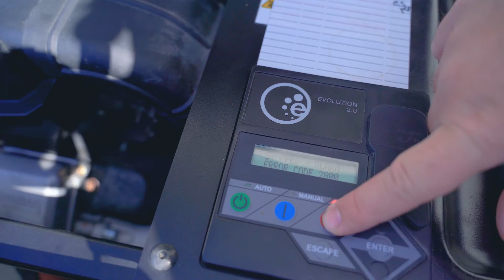GENERAC Error Code 1300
This video is about how to address the error code 1300 on Whole Home Generac Aircooled Generators. The 1300 code is when there is low oil pressure. This means that the oil is low or there is an issue with the sensor. This video will show you the steps of how to address and clear the code to get your generator back up and running.

Optimize Generator People
Serving as Louisiana's #1 Generac Dealer.

00:00- Intro
00:30- Check Oil Level
00:55- Check Oil Sensor
01:15- Clear Code
01:30- End